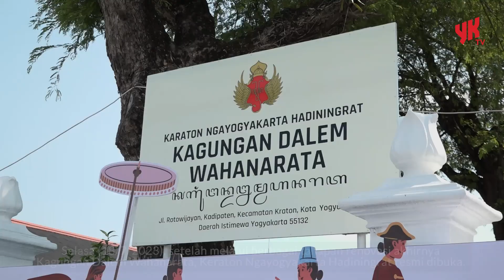🏰🌟 Museum Wahanarata: Antara Sejarah & Teknologi | YKTV - Warta YK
Kini, hadir tempat magis di Kota Yogyakarta! Museum Wahanarata, dulunya Museum Kereta Keraton, telah dibuka setelah renovasi oleh Sri Sultan Hamengku Buwono X. Jelajahi keindahan 21 kereta pusaka yang bersejarah dan saksikan kemegahan Kyai Garuda Yaksa, Kyai Wimanaputra, hingga Kyai Jetayu. Museum ini tak hanya penuh cagar budaya, tapi juga menawarkan wahana digital unik yang mengundang pengalaman tak terlupakan!

Tiga wahana interaktif digital, yakni augmented reality (AR) photo booth, Catch and Run Games, dan Come to Life, akan mengajakmu berinteraksi dengan elemen budaya Kraton. Pengalaman tak hanya untuk dewasa, anak-anak pun akan terhibur dan mendapatkan pendidikan yang bernilai saat berwisata di sini. Kenyamanan dan keamanan pengunjung diutamakan, ditambah informasi berharga tentang kereta dan koleksi pendukungnya, seperti busana abdi dalem dan payung kebesaran.

Tunggu apa lagi? Ayo kunjungi Museum Wahanarata di Jalan Rotowijayan, temukan pesona Keraton dalam balutan teknologi yang memesona. Nikmati liburan penuh edukasi dan keajaiban budaya, serta berikan anak-anak momen berharga yang tak terlupakan. Jangan lewatkan kunjunganmu ke destinasi pariwisata berkualitas yang ramah anak-anak ini. Yuk, tonton video menarik ini sampai habis dan temukan pesona magis Kota Yogyakarta!

Kontributor peliput dan videografer: Hanang & Almafitra